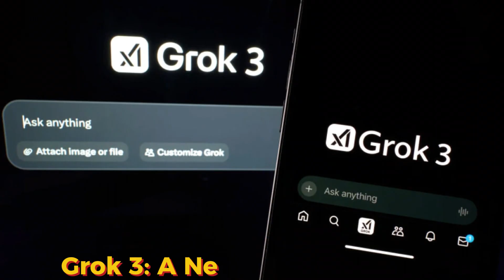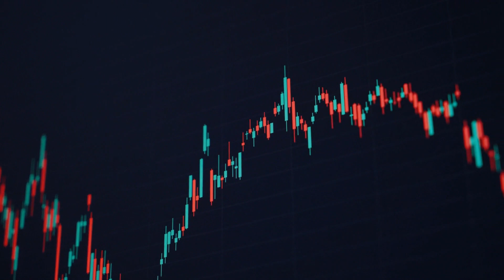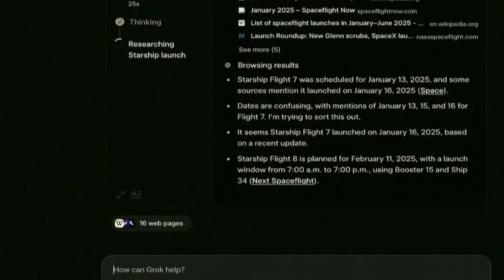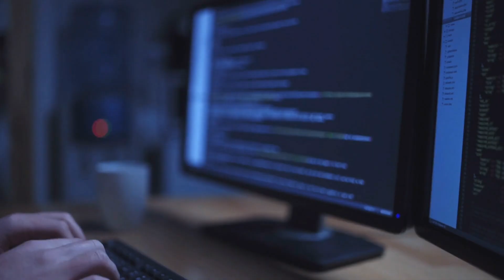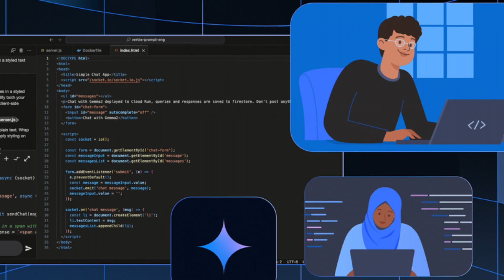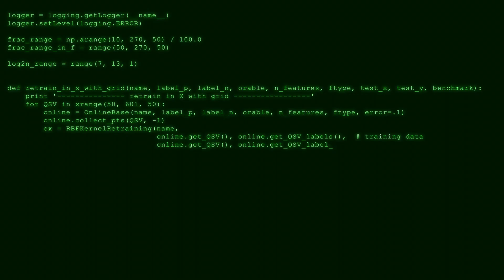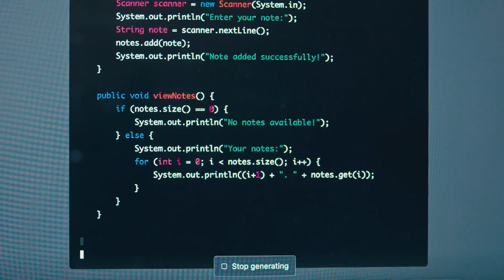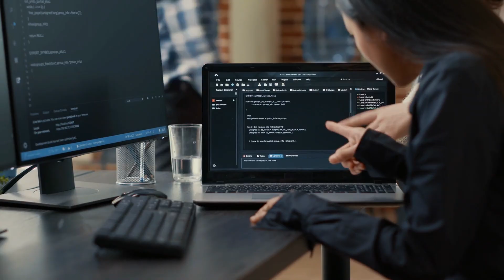Grok 3 vs. GPT-4 & Gemini: The Best AI Model Yet?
Grok 3 is making waves in the AI world, claiming to outperform GPT-4, Gemini, and DeepSeek V3 in reasoning, coding, and real-time search. With its unique Think Mode and Big Brain Mode, is this Elon Musk-backed AI truly the best? In this video, we break down its features, performance benchmarks, and whether it lives up to the hype. Watch till the end to find out if Grok 3 is the future of AI!